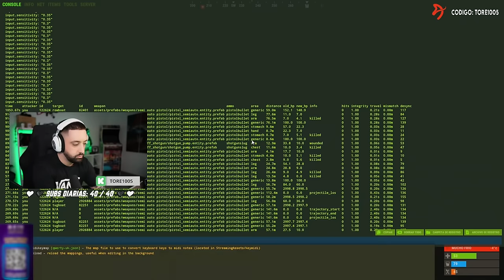REMONTAMOS UN WIPE QUE PARECIA IMPOSIBLE | Rust tore1005